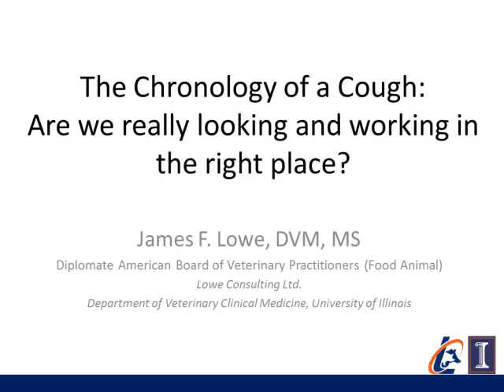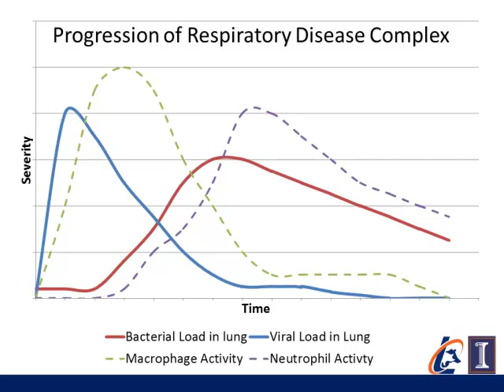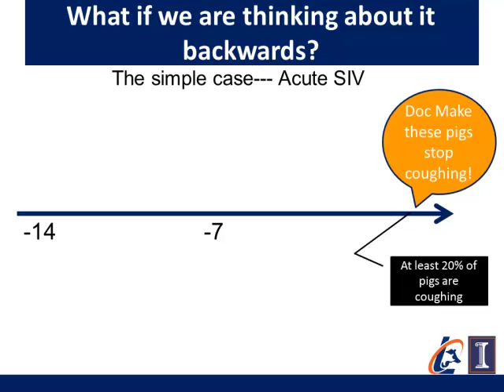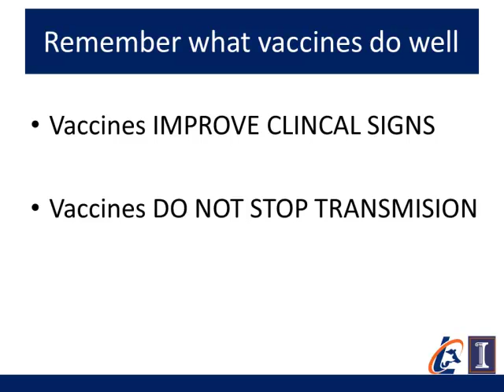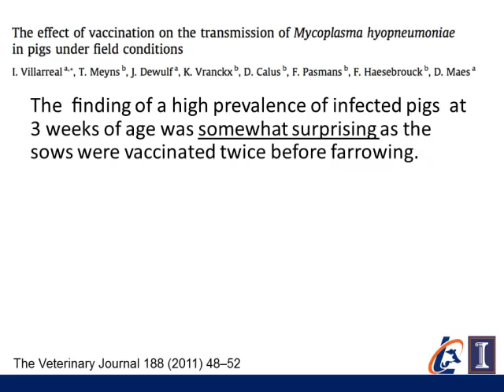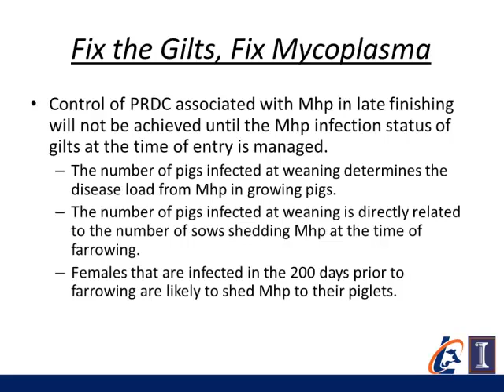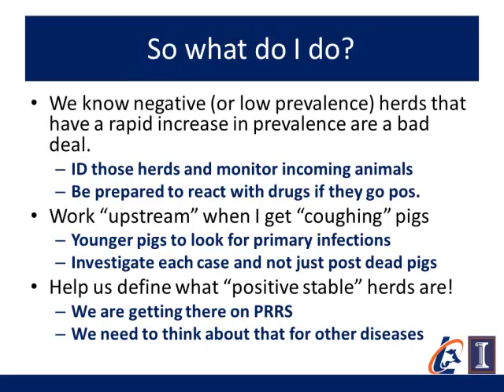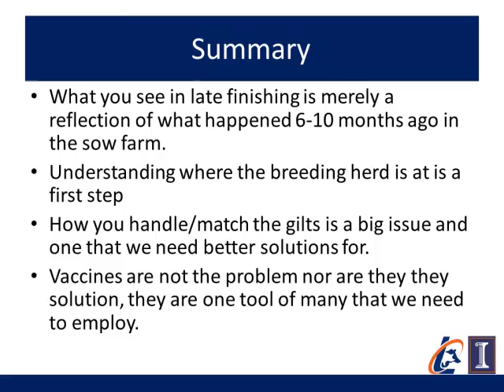Dr. Jim Lowe - The Chronology of a Cough: Are We Really Looking and Working in the Right Place?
The Chronology of a Cough: Are We Really Looking and Working in the Right Place? - Dr. Jim Lowe, Lowe Consulting Limited, LLC, from the 2013 AASV BI Pre-Conference Seminar, San Diego, CA USA.